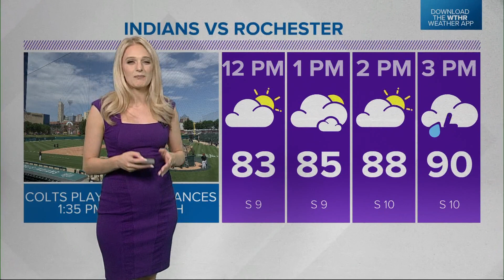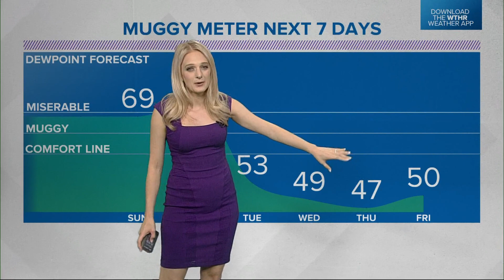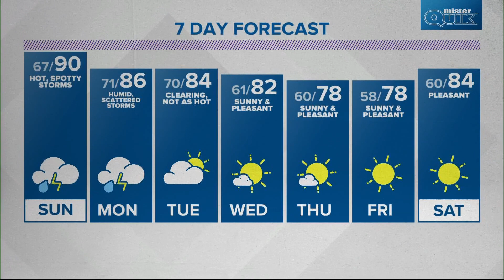Live Doppler 13 overnight forecast - Saturday, Aug. 27, 2022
Chelsea's overnight forecast for Saturday, Aug. 27, 2022.